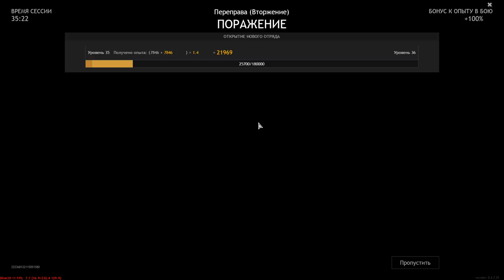Wehrmacht VS Red Army - Crossing [Invasion] - The Battle For Berlin - ENLISTED